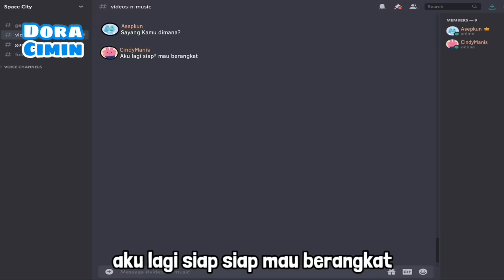Moment Ketika Sendirian Dirumah - Animasi Doracimin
Selamat datang di dunia Animasi Doracimin
dengan Genre Fantasi dan Komedi, Animasi Doracimin dibuat dengan menggunakan Aplikasi Flipaclip, Semoga salah satu dari kalian terhibur.

IG topup : doracimin_topup
Tiktok Utama : doracimin
Tiktok Second : doracimin_official
Snack Video : Doracimin
Bstation : Doracimin